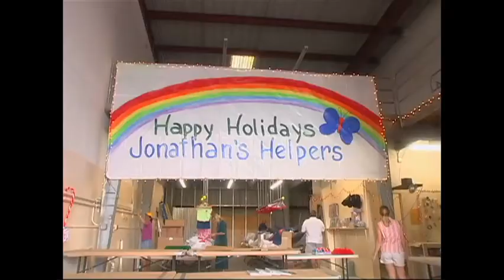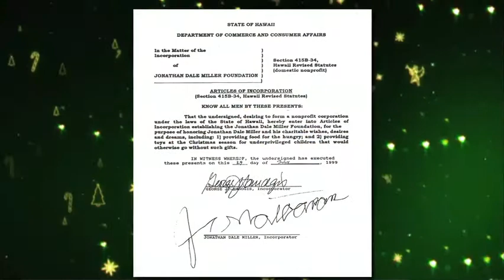Jonathan's Foundation 2010 Thanksgiving & Christmas Highlights Video